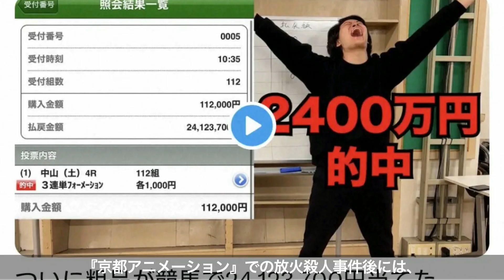借金1億円超え！競馬で2,400万円勝利、全額災害支援へ寄付！粗品の驚愕行動！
興味のある方に見ていただけると嬉しいです。